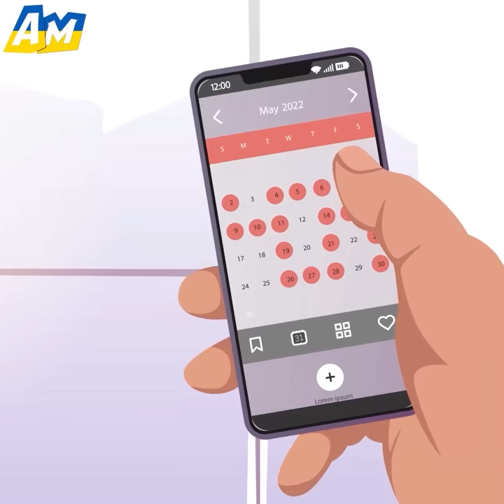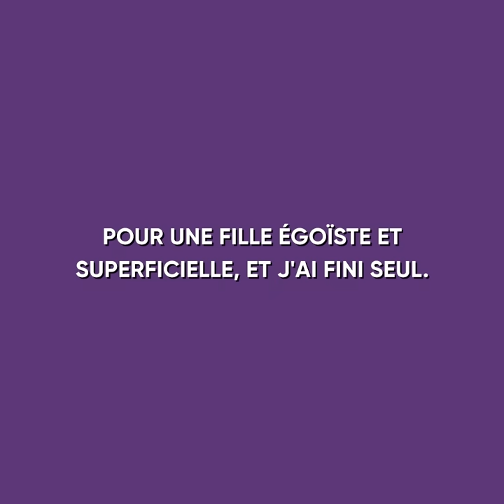Mon Petit Ami Laid Me désirait Trois Fois Par Jour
Les meilleures histoires d'AniMatters vous attendent ici ! Profitez-en ! ⬆️

 La première histoire se concentre sur une femme qui est tombée enceinte d'un inconnu afin de se venger de son ex-petit ami.

 Quant à la seconde, elle relate les aventures d'un entraîneur de gym populaire qui rêvait d'avoir une petite amie digne de son corps incroyable et athlétique. Il a fini par trouver cette femme et elle était parfaite pour lui puisqu'elle avait un physique élancé, ainsi qu'un visage extrêmement beau.

Au début, il était au sommet du monde, mais ensuite il a commencé à remarquer quelques imperfections sur son corps. Cela l'a rendu fou et l'a amené à forcer sa femme à faire des choses si terribles.